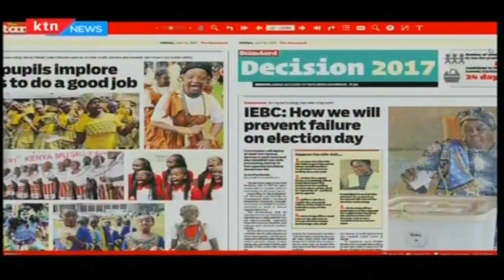IEBC's 5 step counter program to evade failure come August 8th 2017